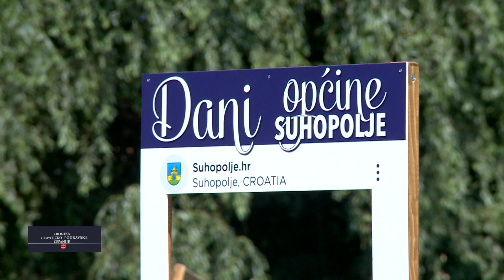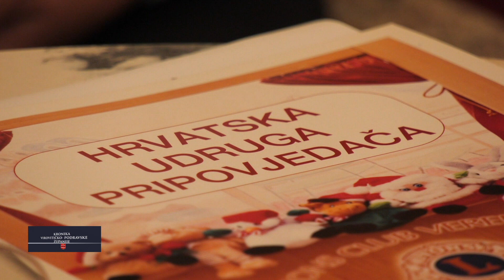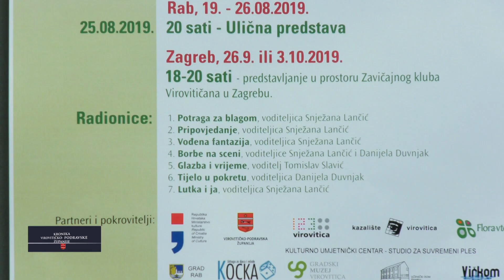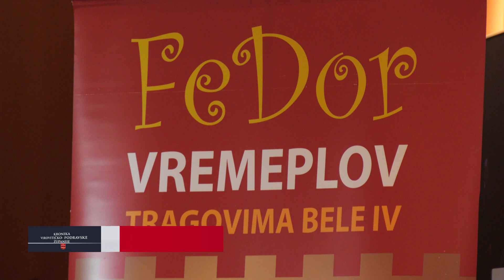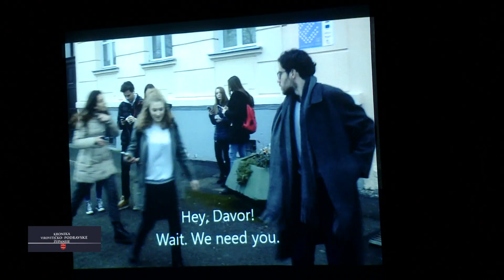10.08.2019. KRONIKA VIROVITIČKO - PODRAVSKE ŽUPANIJE